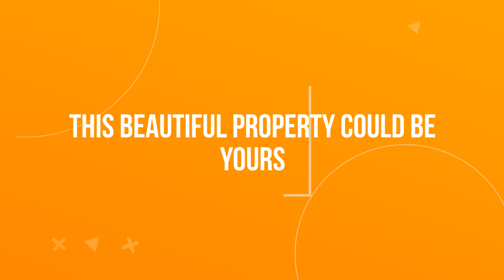11017 Helena Drive, Hollywood, FL